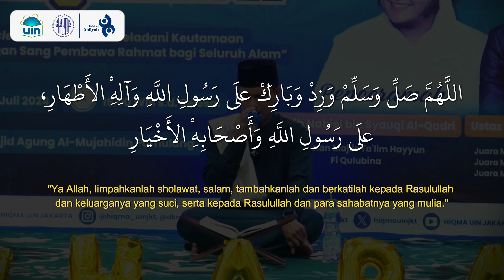Bikin Merinding! Tilawah Merdu | Q.S. Al-Muzammil : 1-15 | Ustaz Syamsuri Firdaus, S.Hum.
Yuk Dukung Channel HIQMA UIN JAKARTA
Damai Bersama Al-Quran✌🏻
Update Kegiatan-kegiatan HIQMA UIN Jakarta.💙🖤
FOLLOW US ON: